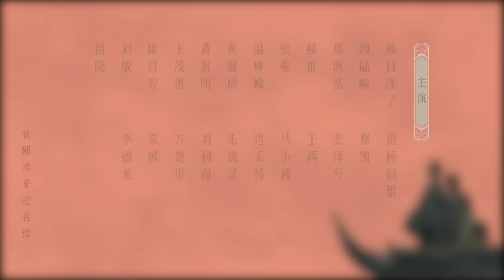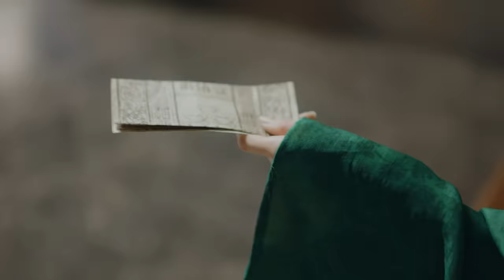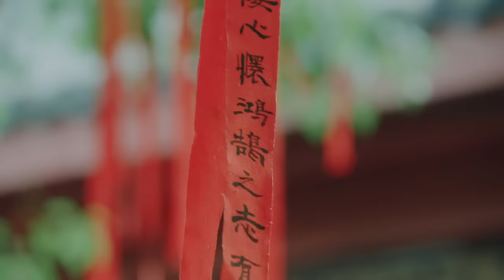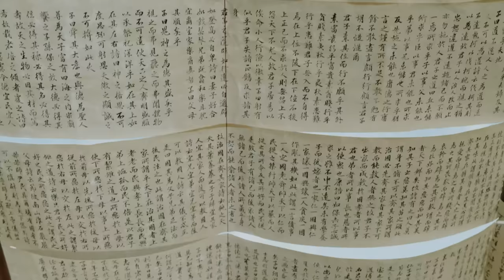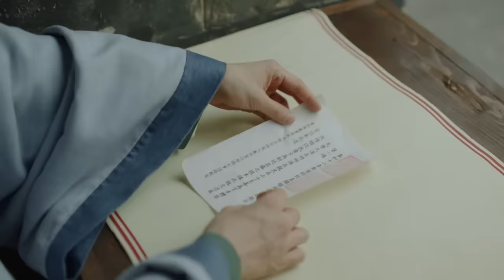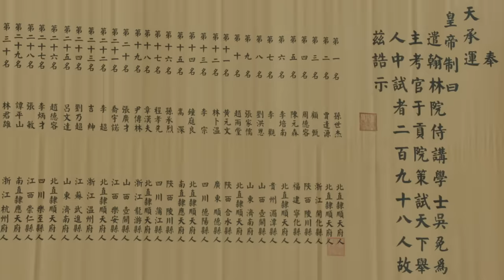ENG SUB《玉楼春 Song of Youth》EP05 ：少春主动提分手，玉楼为爱性情大变 | 白鹿 金晨 王一哲 | 古装情喜剧 | 欢娱影视